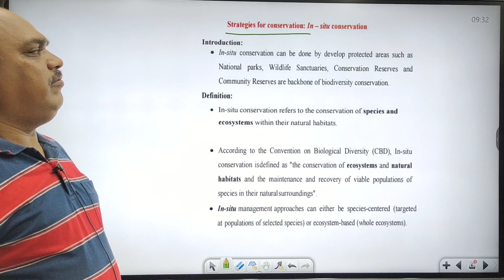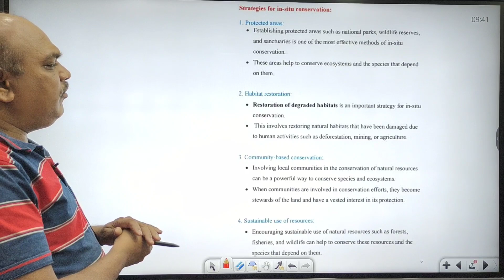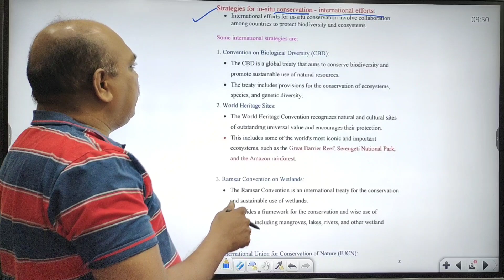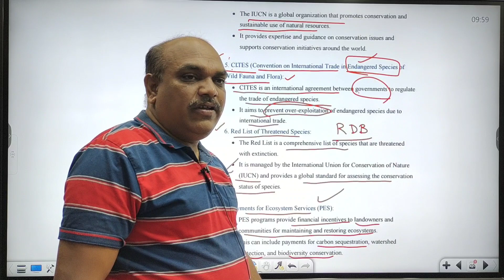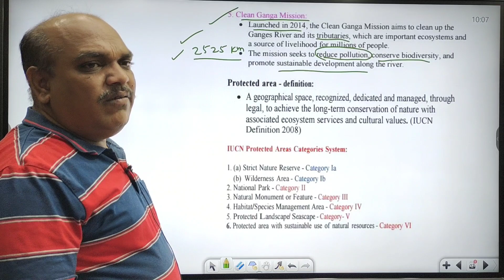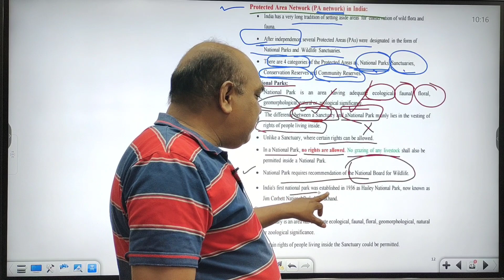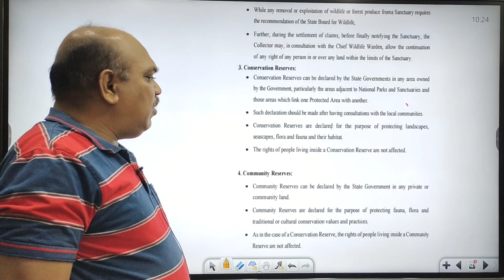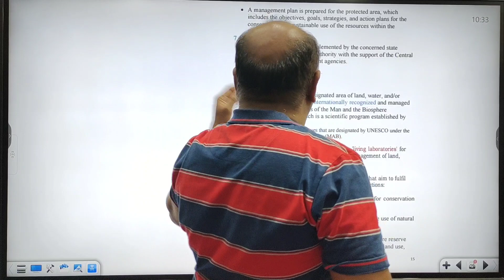JL&DL Botany | Plant Resource Utilization and Conservation | In-situ Conservation | Vira Shekar Sir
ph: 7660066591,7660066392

 JL&DL Botany |
JL Botany, Zoology, Telugu, English online courses available |

Topic: plant Resource Utilization and Conservation
In-situ Conservation by Vira Shekar Sir

Group-1 Mains TS Movement and TS history offline classes also available |
timming: 5pm to 8.30 pm
Ashok sir Telangana movement

Group-1 Mains Polity, Sociology and Governance  Offline classes started at 6am to 9am
Naresh Sir Group-1 Mains Polity Grand Demo |
new batches started |

Group-1 mains Polity preparation planning |

Naresh Sir Group-1 Mains online classes also available

Sravan sir online classes and meterial available in Ashoka Online Academy |
Groip-1 Full course also available|

TSPSC Telangana history |
Ashok sir Telangana history |
Group-1 Preparation planning
Group-1 Mains Online Full course available
TS Movement,TS History Offline classes started |
Group-2&3, Group-4 ,SI&PC  online full course available |
Individual subjects also available |

Group-1 Mains Faculty

paper-1 General Essay
Nuthanakanti venkat sir

Paper -2 History and Geography
Ashok sir, Jagadish sir

Paper -3 sociology, polity and Governance
Sravan sir, Naresh sir

Paper -4 Economy
Indian Economy - Kalinga Reddy sir
TS Economy - Prabhakar Chouti Sir
Environment and Development issues - Jagadish sir

Paper-5 S&T, Data interpretation

S&T ( 1st part Space Technology)- Aade Satyanarayana sir
S&T ( 2nd part )- hidayatulla Sir
Data Interpretation - Shanker Reddy sir

Paper-6
TS Movement - Ashok sir

Group-1 Online full course available fee.50000
Individual subjects online course available.

Group-1 Mains Telangana Economy online course fee.10000
Group-1 Mains Telangana history online course fee.5000
Group-1 Mains Geography online course fee.5000/
General Essay paper-1 online course fee.8000/

Group-1 Mains Polity online course fee.5000/

Group-1 Mains Governance online course fee.5000/

Group-1 Mains Data interpretation online course fee.5000/

Group-1 Mains Telangana Economy fee.5000/

Group-1 Mains Science and technology course fee.8000/

Group-1 Mains Indian history course fee.5000/

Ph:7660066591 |